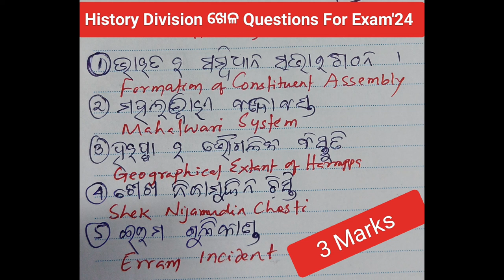||History Division ଖେଳ Questions||for CHSE Exam 24||plus two second year Arts||